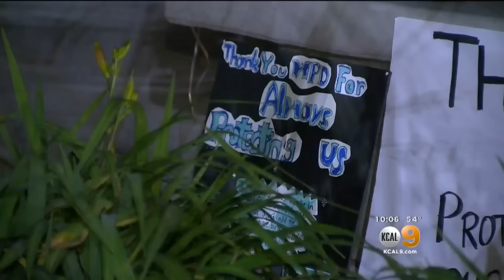Whittier Community Continues to Honor Fallen Officer Keith Boyer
A memorial is growing for a Whittier police officer killed during an ambush. Erica Mandy reports.